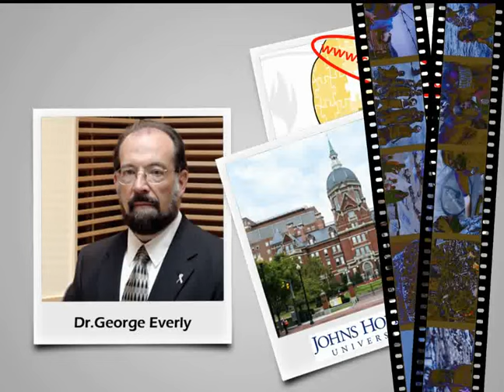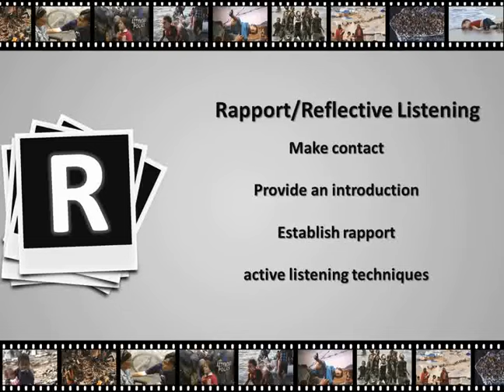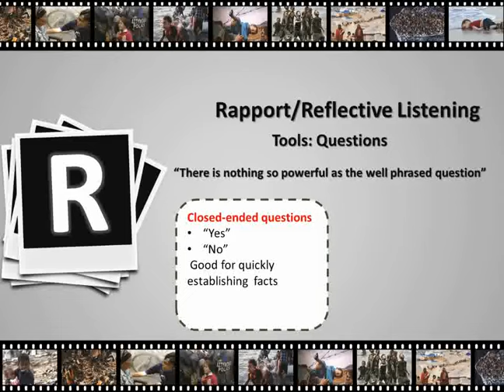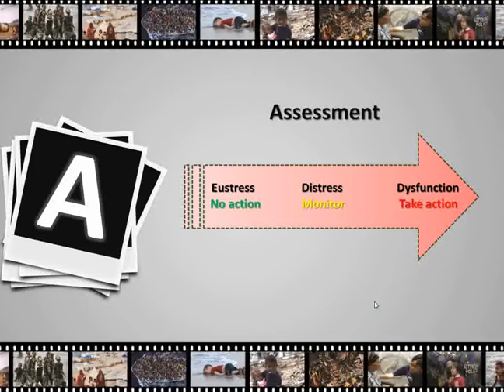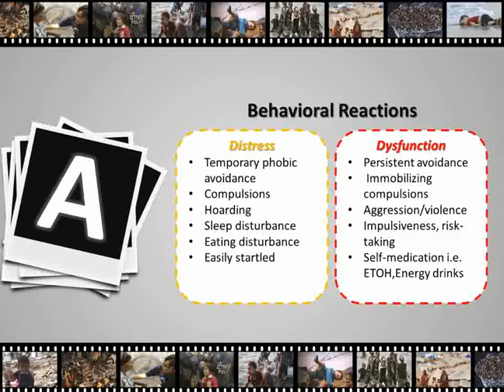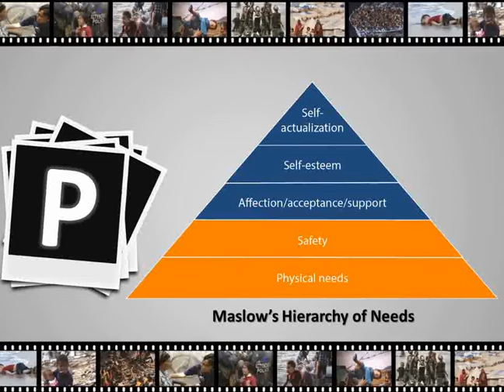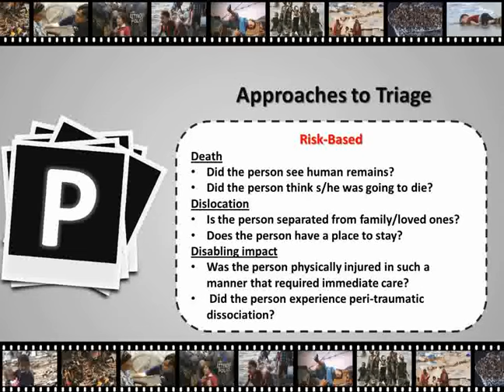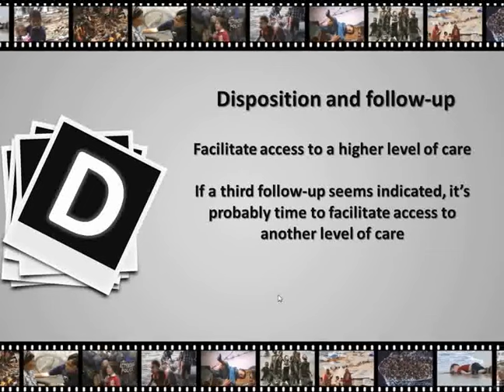Psychological First Aids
Learn to provide psychological first aid to people in an emergency by employing the RAPID model: Reflective listening, Assessment of needs, Prioritization, Intervention, and Disposition.

Utilizing the RAPID model (Reflective listening, Assessment of needs, Prioritization, Intervention, and Disposition), this specialized course provides perspectives on injuries and trauma that are beyond those physical in nature. The RAPID model is readily applicable to public health settings, the workplace, the military, faith-based organizations, mass disaster venues, and even the demands of more commonplace critical events, e.g., dealing with the psychological aftermath of accidents, robberies, suicide, homicide, or community violence. In addition, the RAPID model has been found effective in promoting personal and community resilience.